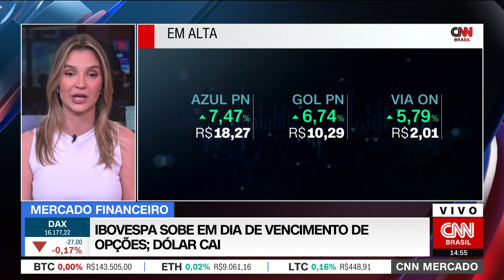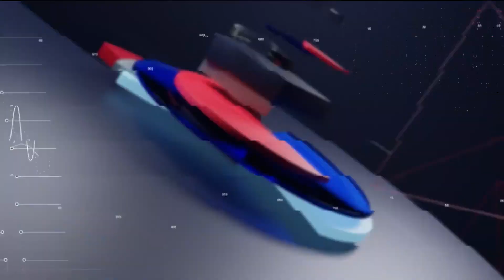Ibovespa sobe em dia de vencimento de opções; dólar cai | CNN MERCADO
O Ibovespa opera em alta, no patamar dos 119 mil pontos, após atingir os 120 mil pontos na manhã desta sexta-feira (21). O dólar opera em queda, aos R$ 4,76. Confira as principais informações do mercado na terceira edição do dia do CNN Mercado, com Muriel Porfiro